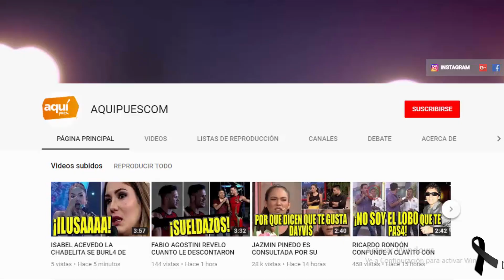REVELAN EL GRAN SUEÑO DE DIEGO BERTIE A UN MES DE SU PARTIDA